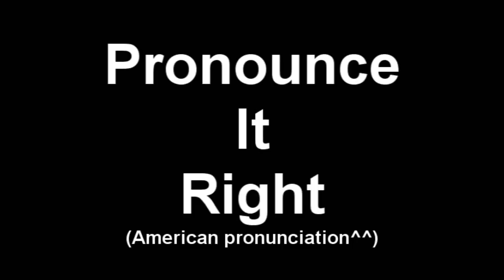How to pronounce BOUGHT - American Pronunciation for ESL Students